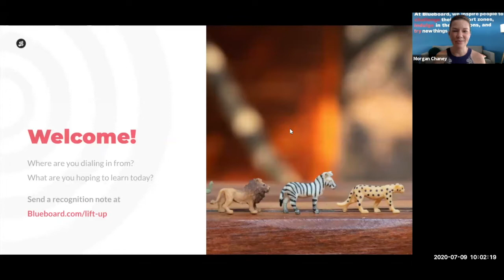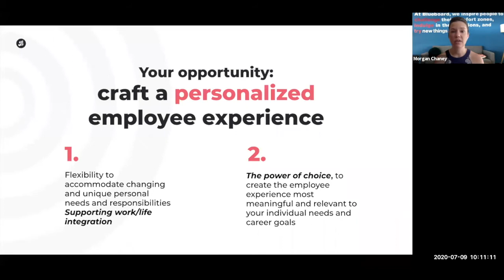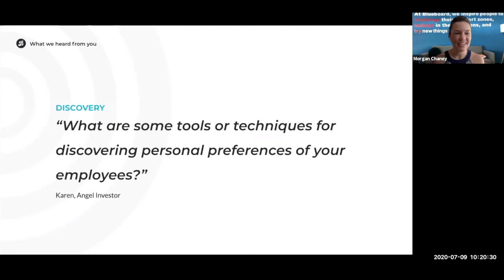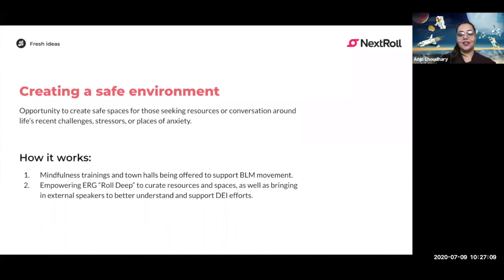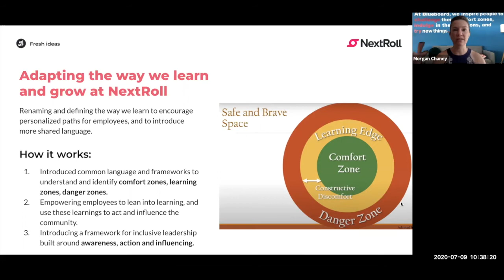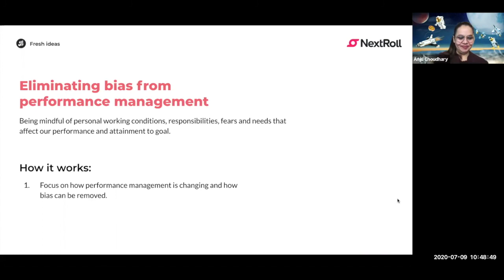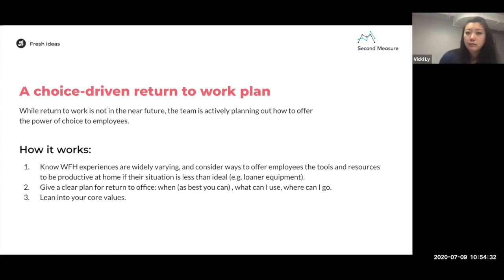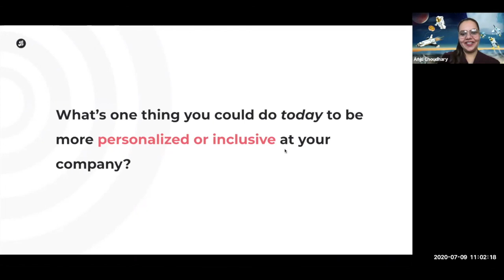Blueboard Webinars with Sapling: Personalization: the Key to Creating a More Inclusive Workplace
Join Blueboard, Sapling, and Anju Choudhary (Global Head of Learning and Development at NextRoll) and Vicki Ly (Operations at Second Measure) for a conversation around personalization, and how flexible, personalized people programs can create a more inclusive workplace and culture.

Our workforce continues to become more and more diverse and as HR leaders, we need to continue to adapt our programs to meet the demands. Employees are expressing unique preferences for work-life balance, learning & development paths, and how they're seen and recognized.

Offering diverse and personalized people programs can position you as a more attractive employer, but personalization at scale can be a challenge. We'll use this webinar to share fresh ideas and inspiration for delivering personalized programs at scale.

Here's what we'll cover:
- The importance of personalization within remote work environments - why is this more critical now, more than ever?
- The relationship between personalization and creating a more inclusive company culture.
- Fresh ideas for people programs, tools and technology that deliver personalization at scale.

For more information on Blueboard and access to future events and planning guides, visit us